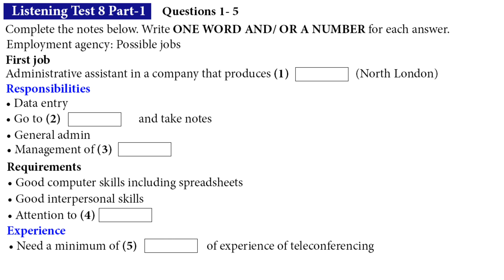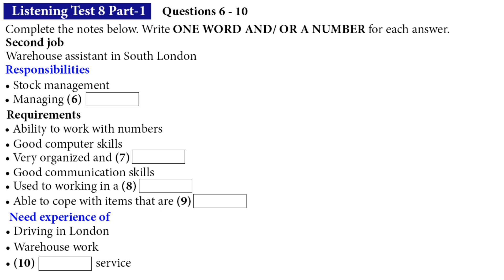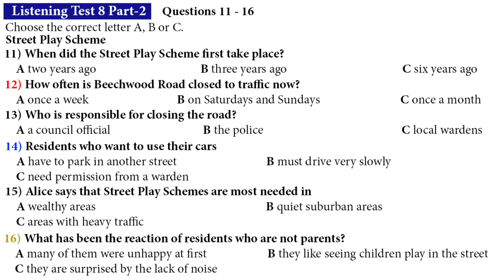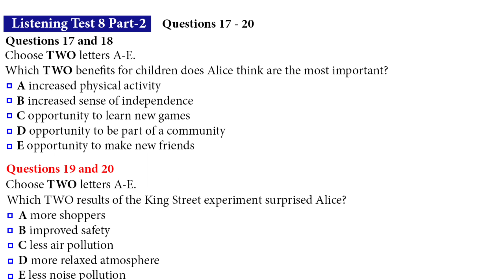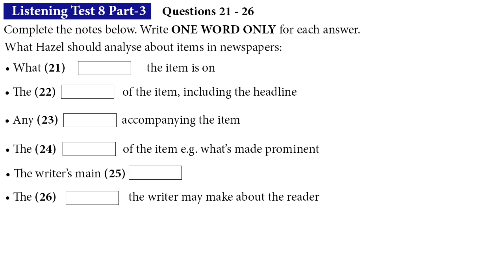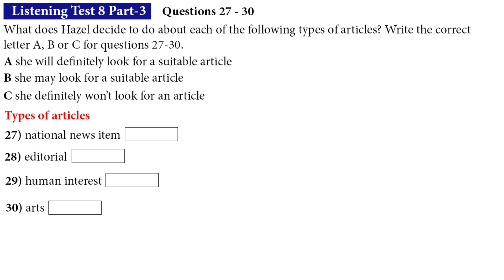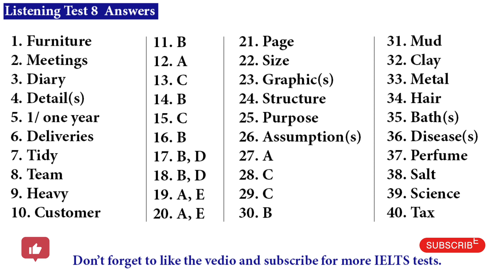IELTS Listening Practice Test 8 | Full Test with Audio and Answers | IELTS Bands 8+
This is complete IELTS Listening Test with complete audio and answers.

ANSWERS:
1. Furniture
2. Meetings
3. Diary
4. Detail(s)
5. 1/ one year
6. Deliveries
7. Tidy
8. Team
9. Heavy
10. Customer
11. B
12. A
13. C
14. B
15. C
16. B
17. B, D
18. B, D
19. A, E
20. A, E
21. Page
22. Size
23. Graphic(s)
24. Structure
25. Purpose
26. Assumption(s)
27. A
28. C
29. C
30. B
31. Mud
32. Clay
33. Metal
34. Hair
35. Bath(s)
36. Disease(s)
37. Perfume
38. Salt
39. Science
40. Tax